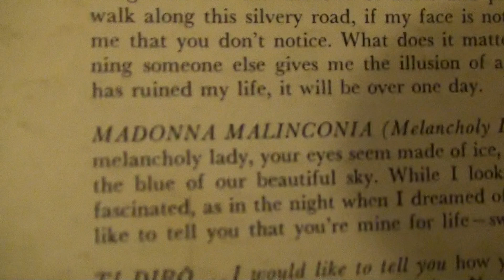LUCIANO VIRGILI "MADONNA MALINCONIA"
LUCIANO VIRGILI IN "MADONNA MALINCONIA" FROM CAPITOL RECORD'S  ALBUM "VIRGILI OF ITALY.ORCHESTRA NOY SPECIFIED ,PTOBABLY DINO OLIVIERI.